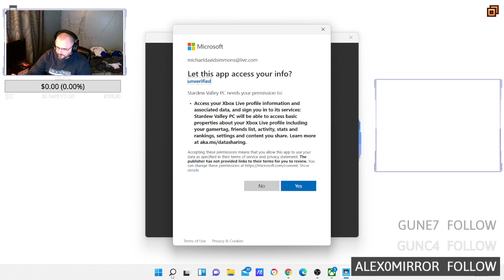STARDEW VALLEY via XBOX GAME PASS... play with PC OR XBOX MI AMIGOS!!!